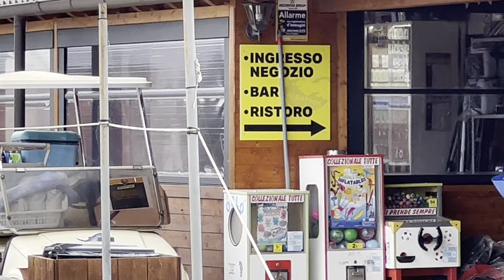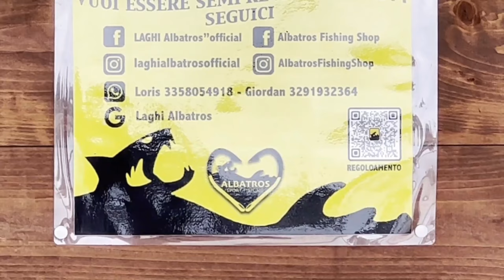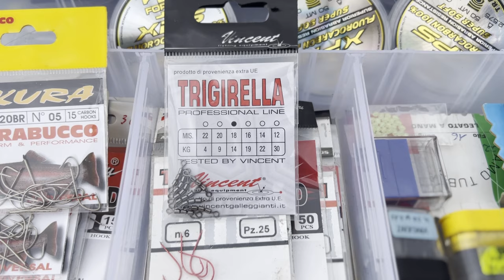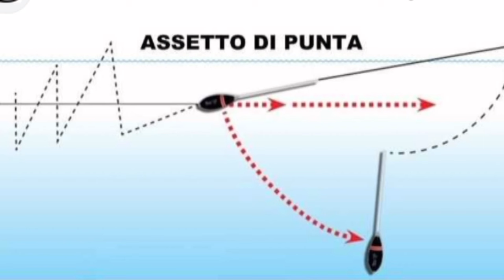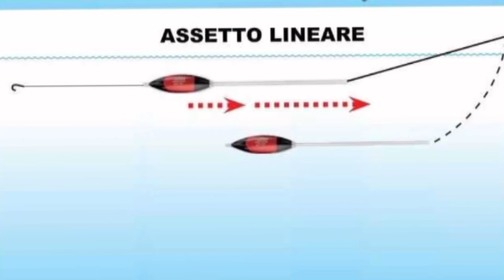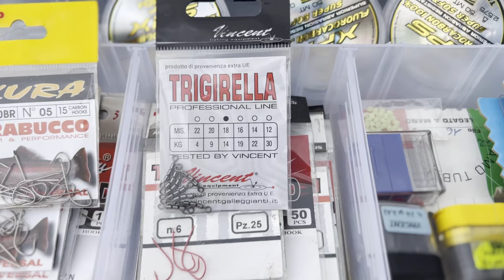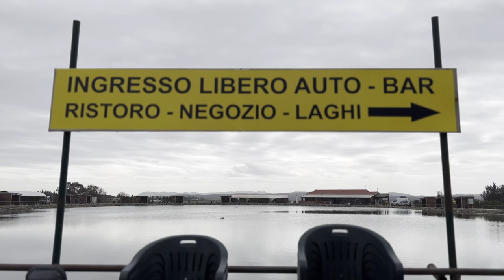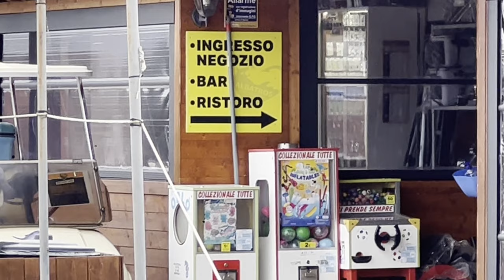OBIETTIVO TROTA - Laghi ALBATROS Ep.2 season 2023 Pesca alla trota in lago 🎣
Secondo appuntamento della stagione 2023 dedicato alla pesca della trota in lago.
In questo filmato, come da titolo, ci troviamo ai laghi albatros, meravigliosa struttura per la pesca sportiva in provincia di Viterbo.
Pescheremo sul lago A il lago più grande della struttura e propio grazie alla dimensioni considerevoli della struttura, andremo ad utilizzare zavorre quali le BOMBARDE che spesso in laghi minori per questioni di spazi non andiamo ad utilizzare.
Saranno quindi propio loro a caratterizzare questa seconda puntata alla scoperta dei laghi Italiani dedicati alla pesca alla trota.
Buona visione 🎣